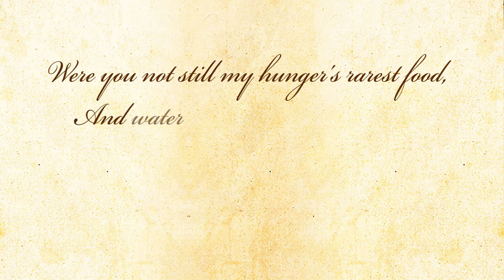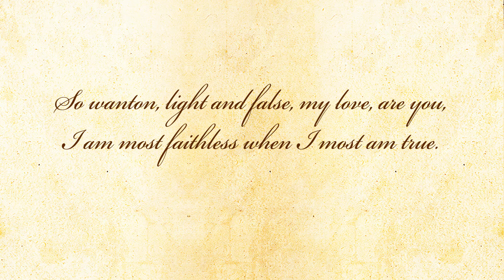Oh, Think Not I Am Faithful by Edna St. Vincent Millay - Poetry Reading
Oh, Think Not I Am Faithful - A poem by Edna St. Vincent Millay.

About the poem - The cavalier attitude prominent in Edna St. Vincent Millay's works is clearly seen in the poem "Oh, Think Not I Am Faithful To A Vow" which presents the woman as player in the love game no less than the man and frankly accepting biological impulses in love affairs. Overall the poem contrasts the romantic view of love (two people who pair for life) with what actually happens in the animal kingdom (breeding pairs stay together long enough to mate and raise their young, but no longer).

About the poet - Edna St. Vincent Millay (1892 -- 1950) was an American lyrical poet, playwright and feminist. She was born in Rockland, Maine, USA. She received the Pulitzer Prize for Poetry in 1923, the third woman to win the award for poetry, and was also known for her activism and her many love affairs. She used the pseudonym Nancy Boyd for her prose work.